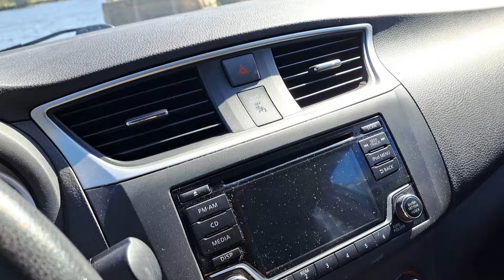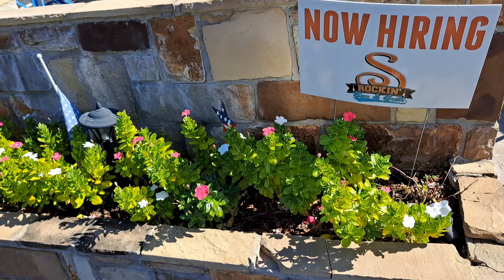"Rockin's" Restaurant, Another Hot Spot